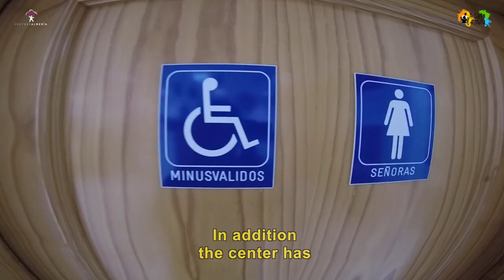El mármol de Macael en Almería con silla de ruedas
La ruta del mármol de Macael en Almería con silla de ruedas pudimos realizarla gracias a un recorrido accesible incluyendo el centro de interpretación.

En nuestro viaje por lugares hermosos y accesibles con silla de ruedas y handbike de la Provincia de Almería visitamos Macael, referente internacional por su excelente mármol. Han diseñado una "ruta del mármol" con Centro de Interpretación y miradores en las canteras y hemos querido disfrutarlo y compartirlo con todos vosotros al tratarse de un itinerario accesible con silla de ruedas y handbike.

Aprovechamos la estancia en Mojácar para realizar esta visita con nuestro coche ya que apenas hay una hora de ida y otra de vuelta por una carretera decente. Una tarde es fantástica para disfrutar de esta iniciativa tan curiosa y accesible.

Al final del texto os dejo el links a los hoteles que recomiendo en la Provincia de Almería donde encontraréis el de Mojácar.

El recorrido hasta el Centro de Interpretación del Mármol de Macael es muy cómodo con silla de ruedas y/o handbike (salvo una pequeña cuesta donde puedes necesitar un empujoncito). Os recomiendo reservar una visita guiada en el centro de interpretación. Puedes hacerlo a través del link que te he dejado en el segundo párrafo de esta publicación.

Podréis ver con comodidad la ciudad, prácticamente forrada de mármol de Macael, su Centro de Interpretación del Mármol, totalmente accesible y con baños adaptados. Y con el coche puedes disfrutar de dos miradores adaptados para tener varias panorámicas de las canteras en las que se extrae este mármol internacionalmente conocido y que muchos de nosotros tendremos en nuestras cocinas sin saberlo.

Os dejo el link de Macael Turismo para que os recomienden los mejores lugares accesibles con silla de ruedas y handbike.